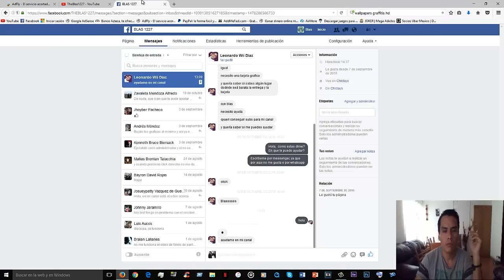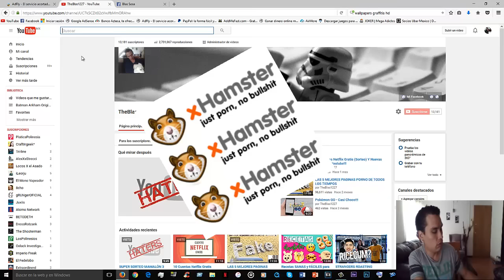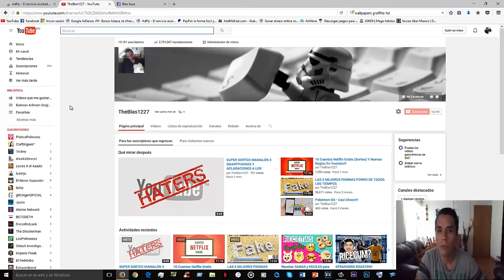SORTEO IPHONE 6 PLUS Y MAS PORNO!!!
PARTICIPEN Y SUERTE!!!